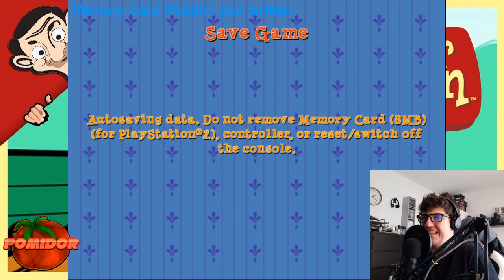Jaś Fasola! [PS2] #2 - Potężny Ogród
📌TAGI:
JAŚ FASOLA, JAŚ, FASOLA, JAŚ FASOLA PLAYSTATION 2, JAŚ FASOLA PS2 POMIDOROWYPL, JAŚ FASOLA PS2 POMIDOROWYPL LET'SPLAY PO POLSKU, JAŚ FASOLA PS2 POMIDOROWYPL LET'S PLAY PL, ZAGRAJMY W JAŚ FASOLA! PS2 ODCINEK 2, ZAGRAJMY W MR BEAN! PS2 POMIDOROWYPL ODCINEK 2, JAŚ FASOLA ZAGRAJMY W, JAŚ FASOLA ZAGRAJMY W POMIDOROWYPL, POMIDOR, PL, RETRO GRACZ, RETRO GRA, RETRO GAMER, RETRO GAME, PAŹDZIERNIK, 2021, JESIEŃ,